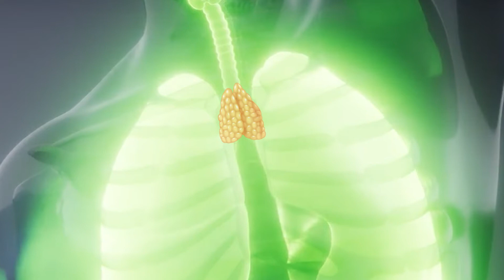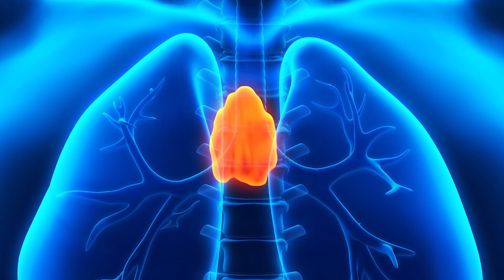Timus Bezi Nedir? Hastalıkları ve Tedavi Yöntemleri Nelerdir?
“Timus Bezi” halk tarafından “Uykuluk Bezi” olarak da adlandırılır. İman tahtasının hemen arkasında, kalbin önünde bulunur. Timus Bezi küçük yaşlarda daha büyüktür, ergenlik çağına doğru giderek küçülür. Ancak bazen küçülmez ve büyük kalabilir.

Normalde; vücuda karşı zarar vermeye çalışan mikroorganizmalara ya da yabancı maddelere karşı vücut antikor denilen bir silah oluşturur, Timus Bezi de bu antikorların yani savunma hücrelerinin olgunlaştığı yerdir.

Bu bezden bazen tümör oluşabilir bazen de çeşitli oto-antikorlar oluşarak vücuda zarar verebilir.

Timus Bezinden meydana gelen çeşitli hastalıklar olabilir. Bu hastalıklardan bir tanesi de “Miyasteni” dir.

Bu hastalık genellikle göz kapaklarında düşme, çabuk yorulma, halsizlik gibi şikayetlerle ortaya çıkar. Bu hastalığın tanısının koyulabilmesi için bir takım antikor testleri yapılması gerekir. Bu şekilde yaklaşık 100 hastadan 90 tanesine tanı koymak mümkündür. Bazı durumlarda EMG’de istenebilir. Tüm bu işlemleri Nöroloji bölümü yapar. Burada aslında önemli olan çok fazla zaman kaybetmeden Göğüs Cerrahisi bölümüne başvurabilmektir. Miyasteni tanısı koyulduysa, Timus Bezinin alınması yararlı olabilir. Ameliyat genellikle kapalı metotlarla yapılır, yaklaşık 1 – 2 saat aralığında sürer ve ameliyat sonrası aksi bir durum olmadıkça 3 gün içinde taburcu olabilir. Hastalar genelde 1 – 6 ay arasında ameliyatın yararını görmeye başlarlar.

Bir de Timus Bezinde oluşan tümör vardır. Bu tümöre de “Timoma” denir. İyi huylusu ve kötü huylusu vardır. Bu durum, çekilen tomografi ya da PET sonrası anlaşılabilir. Tümör 5 cm kadarsa ve etrafındaki dokulara çok zarar vermemişse ameliyat kapalı yöntemle yapılabilir aksi durumlarda açık ameliyat yapılarak Timus Bezi alınır.